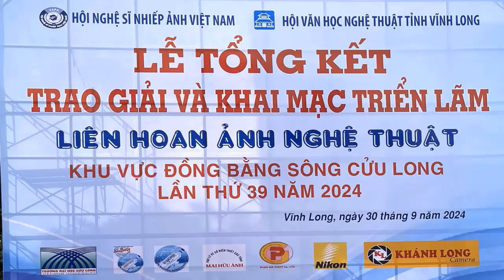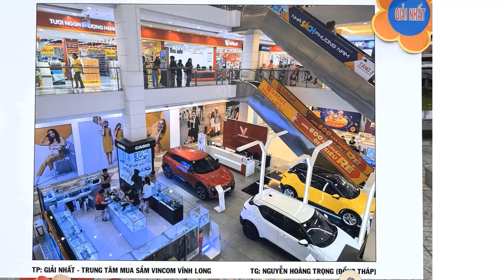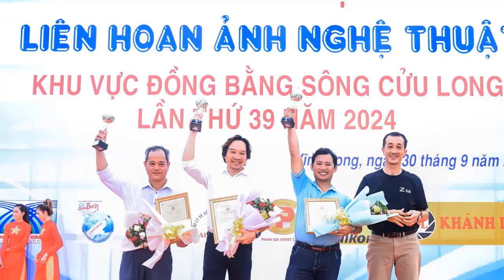KHAI MẠC TRIỂN LÃM ẢNH NGHỆ THUẬT DBSCL LẦN 39 / 2024 TẠI VĨNH LONG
01/10/2024

    Sáng ngày 30/9/2024, Hội Nghệ sĩ Nhiếp ảnh Việt Nam phối hợp Hội Văn học Nghệ thuật tỉnh Vĩnh Long tổng kết, trao giải và khai mạc Triển lãm Liên hoan Ảnh Nghệ thuật Khu vực Đồng bằng Sông Cửu Long (ĐBSCL) lần thứ 39 năm 2024
     Tham dự lễ khai mạc có Nghệ sĩ nhiếp ảnh Trần Thị Thu Đông, Phó Chủ tịch Hội Liên hiệp Văn học Nghệ thuật Việt Nam, Chủ tịch Hội Nghệ sĩ Nhiếp ảnh Việt Nam; Nguyễn Minh Dũng, Ủy viên Ban Thường vụ, Phó Chủ tịch Thường trực HĐND tỉnh Vĩnh Long; Nguyễn Thị Minh Trang, Ủy viên Thường vụ Tỉnh ủy, Trưởng ban Tuyên giáo Tỉnh ủy Vĩnh Long; Nguyễn Thị Quyên Thanh, Tỉnh ủy viên, Phó Chủ tịch UBND tỉnh Vĩnh Long,
Ban Giám khảo đã chọn được 145 tác phẩm của 90 tác giả vào vòng chấm giải và triển lãm (ảnh màu có 74 ảnh đơn và 6 ảnh bộ; ảnh đen trắng có 57 ảnh đơn và 8 ảnh bộ) vào vòng triển lãm và xét giải
    Kết quả chấm chọn của Hội đồng Giám khảo, 20 giải thưởng cho 02 thể loại ảnh màu và ảnh đen trắng.
 Mỗi thể loại gồm 01 huy chương vàng, 02 huy chương bạc, 03 huy chương đồng và 04 giải khuyến khích.Ở thể loại ảnh trắng đen: Tác giả Trần Thanh Sang (Vĩnh Long) đoạt Huy chương Vàng với tác phẩm
“Vẻ đẹp “Vương quốc gạch” Măng Thít”; 02 Huy chương Bạc thuộc về tác 02 tác giả Trương Minh Điền
 (Kiên Giang) với tác phẩm “Xi măng INSEE – Vững xây cuộc sống” và Văn Ngọc Nhuần (Cần Thơ) với tác phẩm “Áp dụng kỹ thuật điều trị đốt sống tại Bệnh viện 121, Quân khu 9”; 03 tác phẩm đoạt Huy chương Đồng của các tác giả Đặng Quang Vinh (Bạc Liêu); Huỳnh Lâm (Cà Mau) và Hồng Bảo Toàn (Sóc Trăng) cùng 04 tác giả đoạt giải Khuyến Khích thuộc tỉnh Bạc Liêu, Đồng Tháp, Hậu Giang, Cần Thơ.

     Ở thể loại ảnh màu: Huy chương Vàng thuộc về tác giả Trương Phú Quốc (Kiên Giang) với tác phẩm “Bảo tồn rạn San hô Phú Quốc”; 02 Huy chương Bạc thuộc về các tác giả Trần Thành Trung (Đồng Tháp) với tác phẩm “Thế mạnh Sen Đồng Tháp” và Trần Lộc (An Giang) với tác phẩm “Nuôi cá Basa xuất khẩu”; 03 Huy chương Đồng thuộc về các tác giả Nguyễn Vinh Hiển (Vĩnh Long); Trần Mỹ Châu (Bạc Liêu) và Nguyễn Công Thuỷ  (Cần Thơ) cùng 04 giải Khuyến khích của các tác giả thuộc tỉnh, thành phố Cần Thơ, Hậu Giang, Sóc Trăng, An Giang. Các tỉnh Kiên Giang, An Giang, Vĩnh Long và Cần Thơ đoạt giải đồng đội vì có nhiều tác phẩm được chọn triển lãm và đoạt giải.
   Hội VHNT tỉnh Vĩnh Long còn tổ chức cuộc thi ảnh đề tài chuyên biệt về tỉnh Vĩnh Long, với chủ đề: “Du lịch Vĩnh Long - những đặc trưng” là những tác phẩm ảnh màu vào vòng triển lãm.Kết quả, giải Nhất thuộc về tác phẩm “Song cầu trên mây” - tác giả Nguyễn Quốc Anh (Vĩnh Long); giải Nhì thuộc về tác phẩm “Khu phố mới Phước Thọ - Thành phố Vĩnh Long” - tác giả: Nguyễn Vinh Hiển (Vĩnh Long); giải Ba thuộc về tác phẩm “Nghề làm tàu hủ ky - xã Mỹ Hòa, thị xã Bình Minh”- tác giả Nguyễn Công Thủy (Cần Thơ); giải Khuyến khích thuộc về tác phẩm “Xây lò (Bảo tồn vương quốc gốm đỏ)” - tác giả Lê Quốc Việt (Vĩnh Long).
   cuộc thi ảnh nhanh (Marathon) gồm: 1 giải nhất, 2 giải nhì, 3 giải ba và 5 giải khuyến khích. Kết quả, giải Nhất thuộc về tác phẩm “Trung tâm mua sắm Vincom Vĩnh Long” – tác giả Nguyễn Hoàng Trọng (Đồng Tháp)